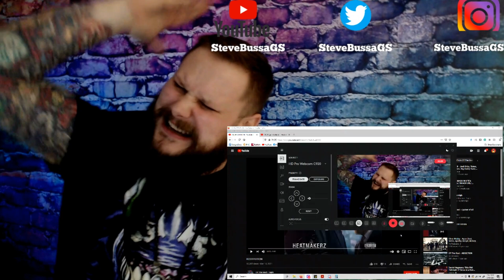Score Card Versus Ep 01 : 🇺🇸 OT The Real Vs 🇳🇬 Payper Corleone